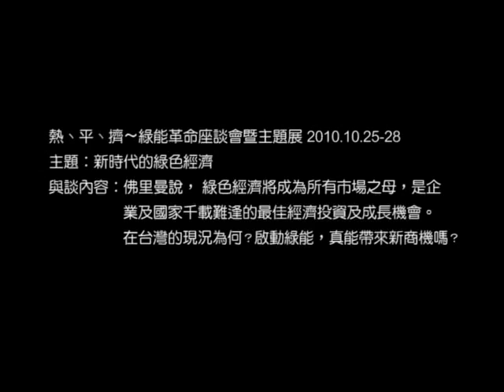熱、平、擠～綠能革命座談會暨主題展 Day1 6-1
熱、平、擠～綠能革命座談會暨主題展  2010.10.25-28
第一場：10月26日（二）16:30-17:30
主題：新時代的綠色經濟
與談內容：佛里曼說，綠色經濟將成為所有市場之母，是企業及國家千載難逢的最佳經濟投資及成長機會。在台灣的現況為何？啟動綠能，真能帶來新商機嗎？